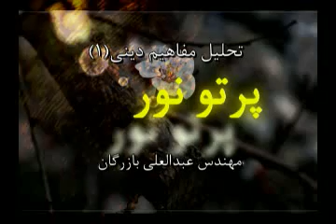Tahlile Mafahime Dini 1 تحليل مفاهيم دينى ۱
تحليل مفاهيم دينى ۱
سوء تفاهمات قرآنى
منظور از ستون هاى نامرئى در آسمان كه قرآن به آن اشاره كرده چيست؟
منظور از اينكه ستارگان را ما زينت آسمان قرار داديم چيست؟
چرا قرآن خورشيد را متحرك ناميده است؟
منظور قرآن از اينكه در قيامت زمين صاف و صيقل خواهد شد چيست؟
منظور قرآن از اينكه خداى رحمن بر عرش نشسته است چيست؟
آيا درست است كه قرآن گفته خداوند بعضى از بنى اسرائيل را تبديل به ميمون يا خوك كرد؟
منظور قرآن از شيطان زده شدن  ِربا خواران چيست؟
دزدكى گوش كردن اخبار آسمانها توسط شياطين ! چه معنا دارد؟